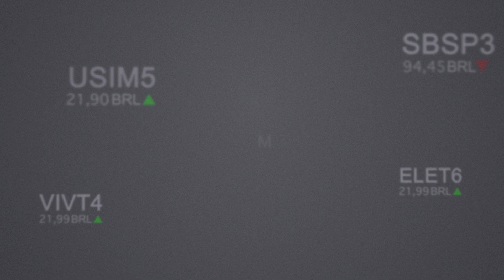Ações da CVC despencam mais de 4% e lideram perdas do Ibovespa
O Ibovespa tinha leve queda perto do meio-dia desta quarta-feira (13). A CSN liderava os ganhos do índice, e os papéis da Petrobras também subiam. Do lado oposto, a CVC derretia mais de 4%, após a delação premiada de Guilherme Paulus, fundador do grupo CVC Turismo. Veja os destaques do mercado no Direto da Bolsa.